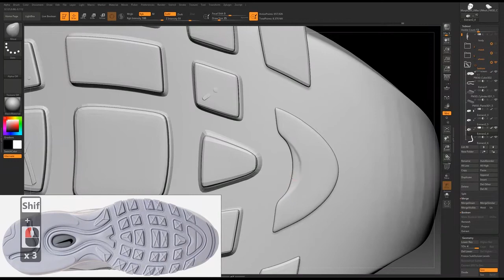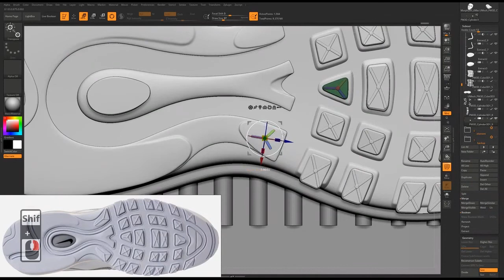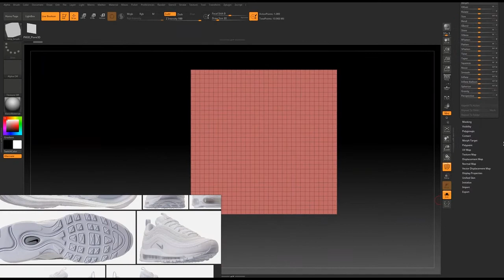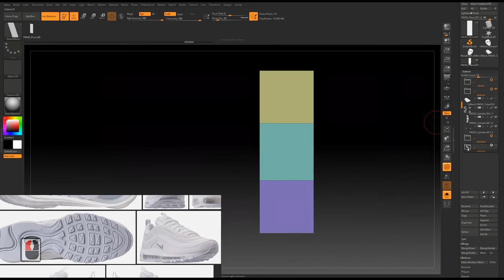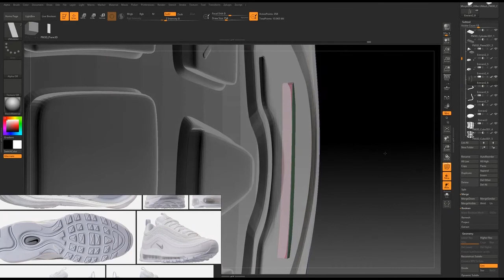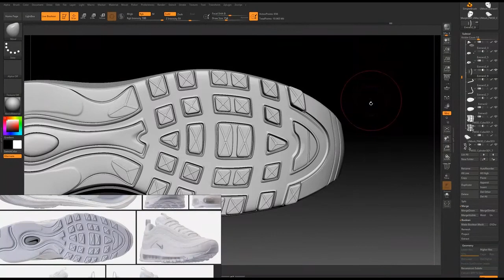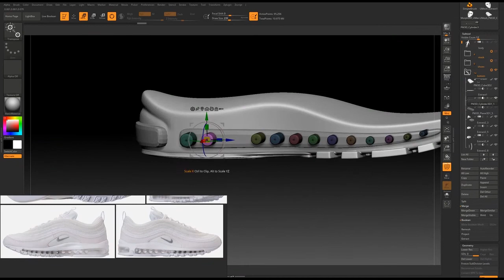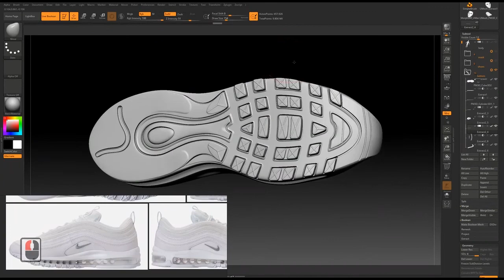Modeling A Realistic Sport Shoes In Zbrush part11 of 14